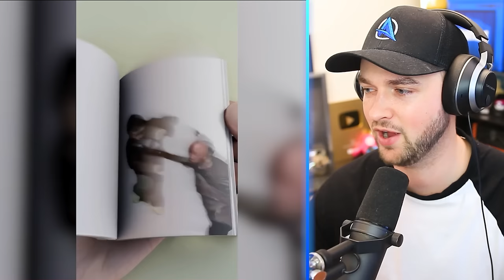People Who Had Too Much Free Time!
- MoreAli-A